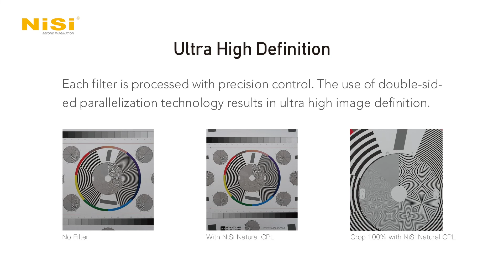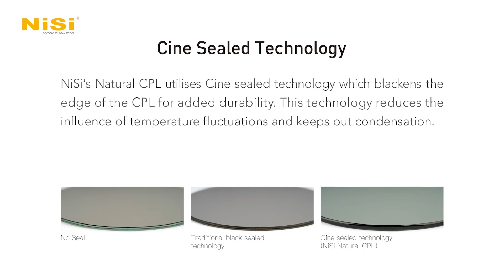NiSi PRO Nano Natural CPL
▪ Eliminates reflections and glare
▪ Enhances colors and saturation
▪ Pure colors without the warm cast seen on many other brands of CPL filters
▪ Reduces haze in the landscapes
▪ Ultra high definition
▪ Ultra slim two-color frame
▪ Utilizes cine sealed technology to blacken the edge of the CPL for added durability
▪ Features waterproof PRO Nano coating to reduce unwanted reflections